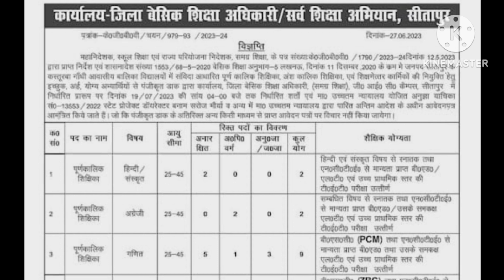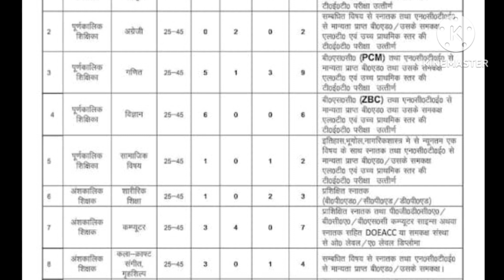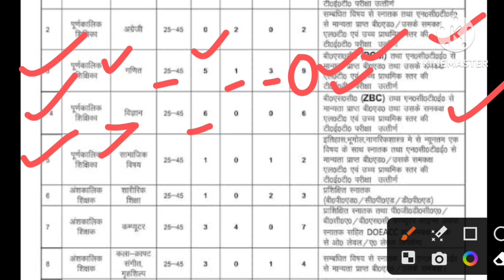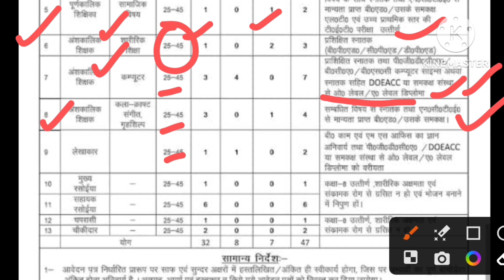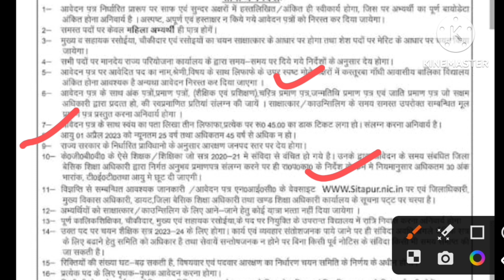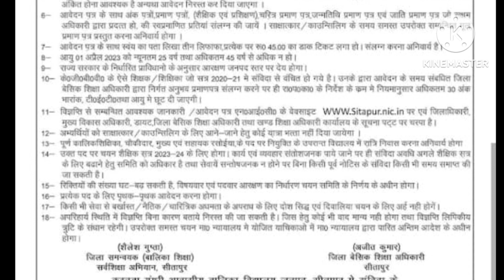Good News🔥KGBV Teacher Vacancy | 🔥खुशखबरी कस्तूरबा बालिका विद्यालय में शिक्षक भर्ती।विज्ञापन जारी